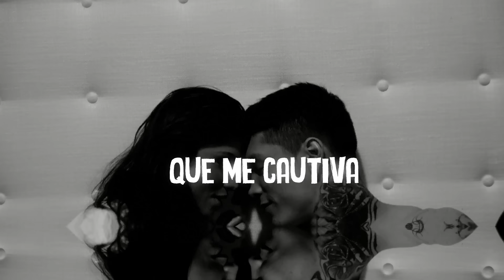Don Omar - Perdido En Tus Ojos (Lyric Video) ft. Natti Natasha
Music video by Don Omar performing Perdido En Tus Ojos. (C) 2015 Machete Music